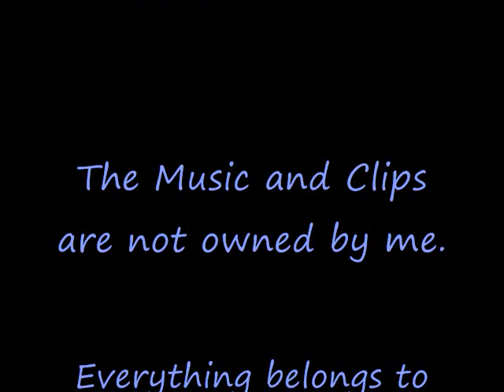Final Fantasy VII: Advent Children - Moonlight Shadow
Im not really sure what exactly this video is about. i had originally planned to make it about how Arith and Zach died, which made Cloud upset, but he's also remembering that he still has Tifa. Other people might not see that, but you can immagine whatever you want. please enjoy!